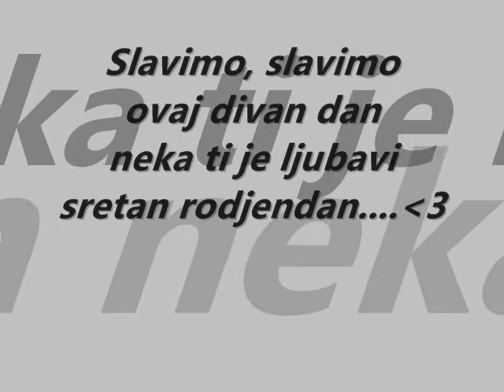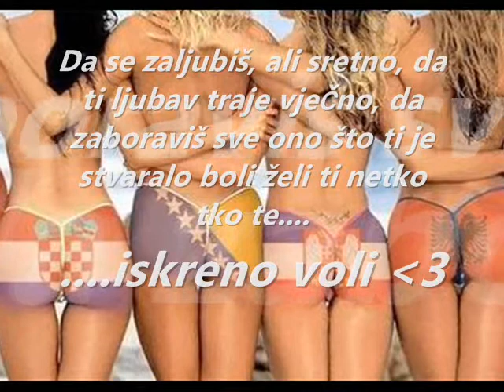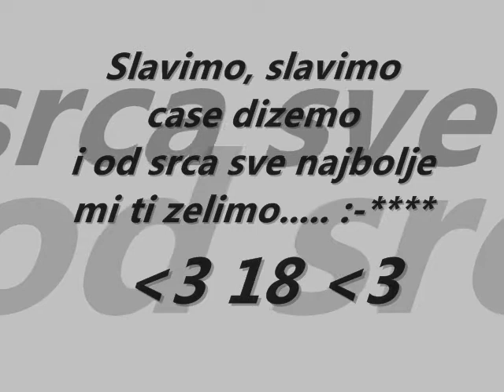Ilir 18 Geb